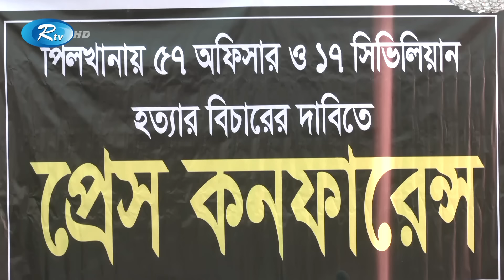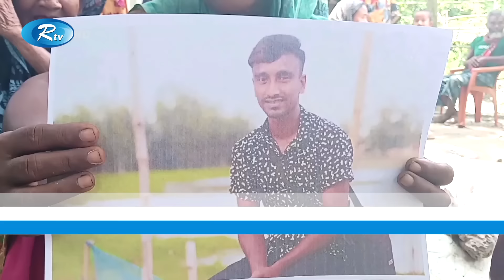Rtv Dupurer Songbad | দুপুরের সংবাদ | ১৭ আগস্ট, ২০২৪ | Rtv News